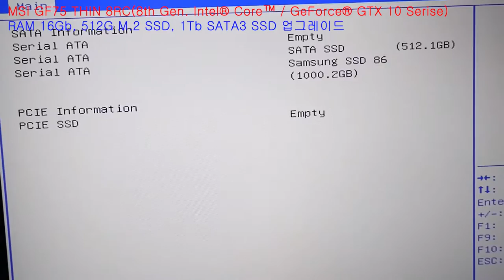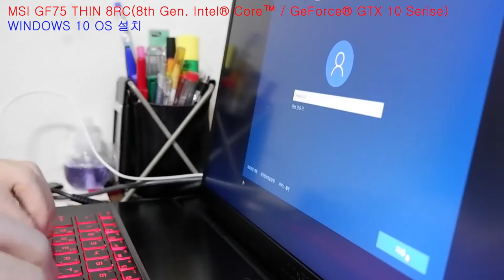MSI GF75 THIN 8RC(8th Gen. Intel® Core™ / GeForce® GTX 10 Serise) UNBOXING & UPGRADE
MSI GF75 THIN 8RC(8th Gen. Intel® Core™ / GeForce® GTX 10 Serise) 개봉기 및 업그레이드

4년 넘게 사용한 노트북을 새롭게 구매하였습니다.
게임보다는 영상편집용으로 구매했는데 만족합니다.
다만 업그레이드시 보증이 안되는 문제가 좀 아쉽네요.

(업그레이드 품목)
RAM : SAMSUNG DDR4 8GB X 2
SSD : M.2 SSD 512GB, SATA3 SSD 1TB

(상세 스팩)
CPU : 8th Gen. Intel® Core™ i7 Processor
OS : Free DOS
DISPLAY 17.3" FHD (1920x1080), IPS-Level
CHIPSET Intel® HM370
GRAPHICS : GeForce® GTX 1050 with 4GB GDDR5
MEMORY TYPE : DDR4-2666
NUMBER OF DIMM SLOT 2 Slots
MAX CAPACITY Max 32GB
SSD : 1x M.2 SSD Combo slot (NVMe PCIe Gen3 / SATA)
HDD : 1x 2.5" SATA HDD
WEBCAM HD type (30fps@720p)
KEYBOARD : Backlight Keyboard (Single-Color, Red)
LAN : Gb LAN
WIRELESS LAN & BLUETOOTH : 802.11 ac Wi-Fi + Bluetooth v5
SPEAKER : 2x 2W
AUDIO JACK : 1x Mic-in, 1x Headphone-out
TYPE-C USB3.1 GEN1 : 1x
TYPE-A USB3.1 GEN1 : 3x
RJ45 : 1x
HDMI : 1x (4K @ 30Hz)
BATTERY (CELL) : 3-Cell
BATTERY (TYPE) : Li-Polymer
BATTERY (WHR) : 51
AC ADAPTER : 135W adapter
DIMENSION (WXDXH) MM 397 x 260 x 22~23.1 mm
WEIGHT (W/ BATTERY) 2.2 kg